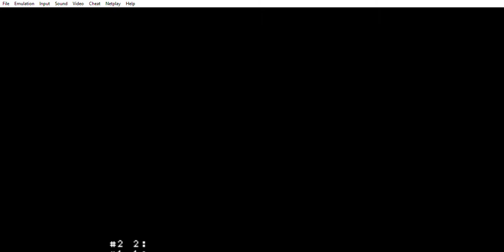Super Mario World and Beyond Demo Hack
Creator: mariofan5000